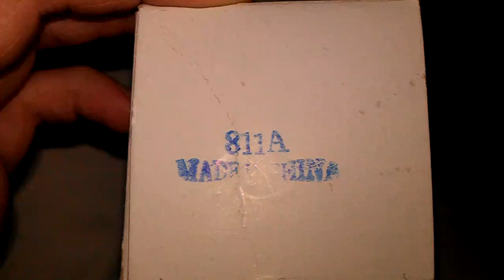811A valve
Iv got this valve today from work. And it cost me £19 UK pounds! Id like to use it for a tesla coil. But I'm trying to find a wiring diagram for the valve. Anyone know please farward to me. Thanx ;)